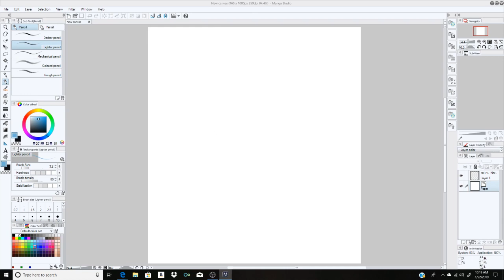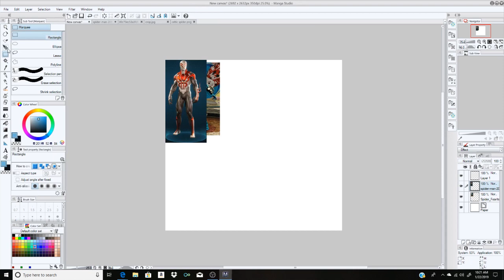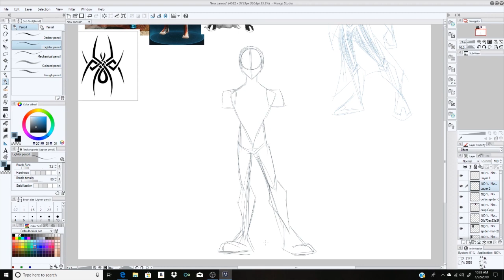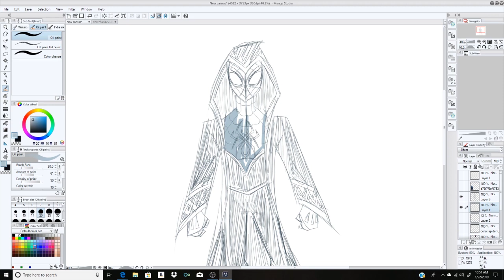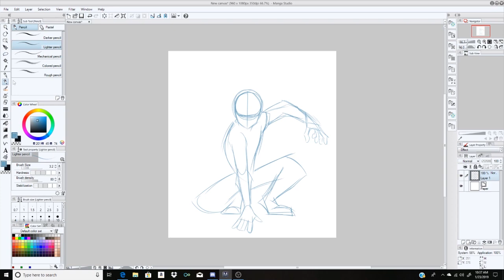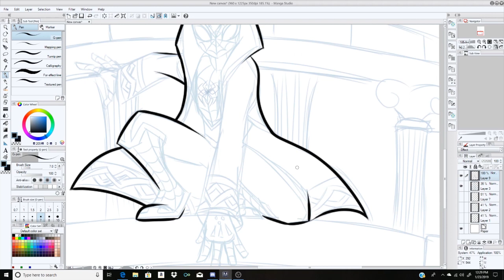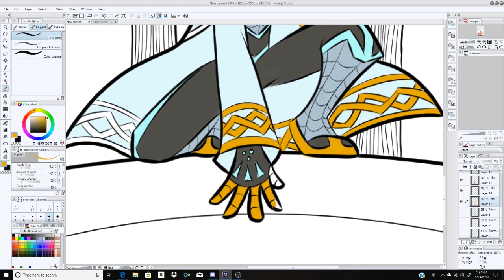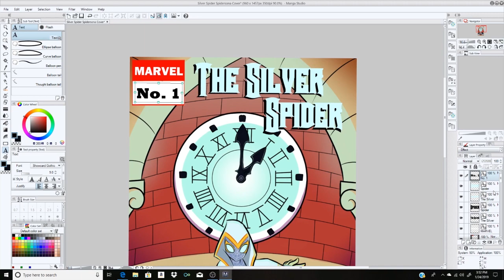Let's Design a Spidersona - The Silver Spider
I finally decided to jump in on the Spidersona trend. But I wanted to do something... specific with this one. Come with me as I take you along my thought process in creating The Silver Spider.

You can find me on other sites like-